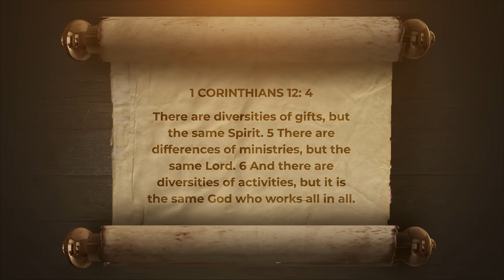Have You Discovered Your Gift? | Prophet Philip Banda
Peter and John had no silver or gold, but what they had received from Jesus, they had to give to the beggar.

The gift you have received from Jesus Christ. Let’s change our world.
Discover what you can give others.